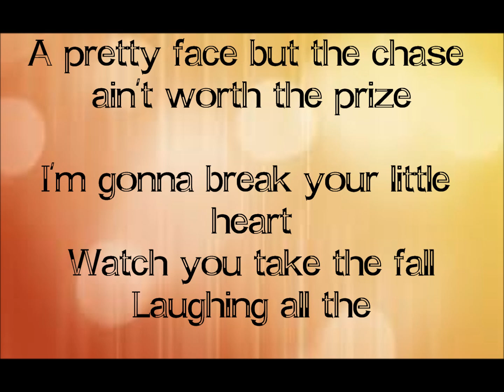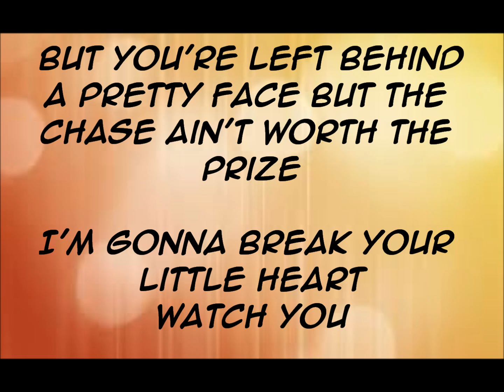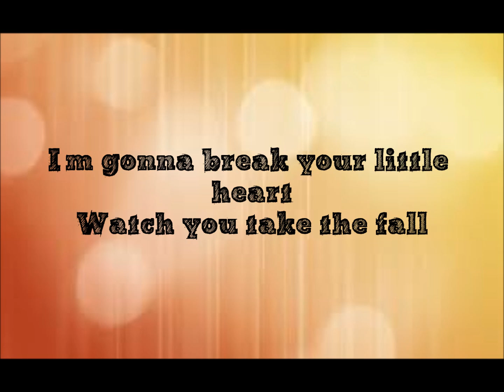All Time Low -" Break Your Little Heart" {Lyrics}